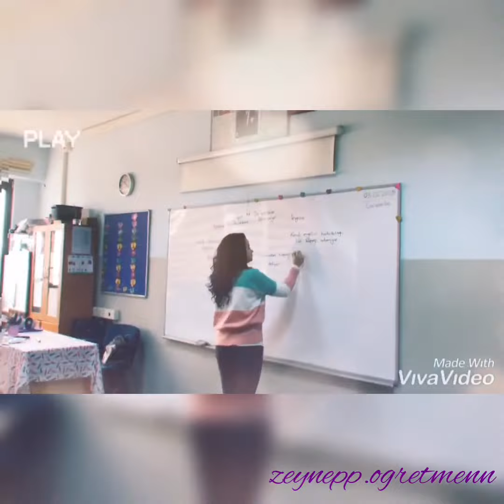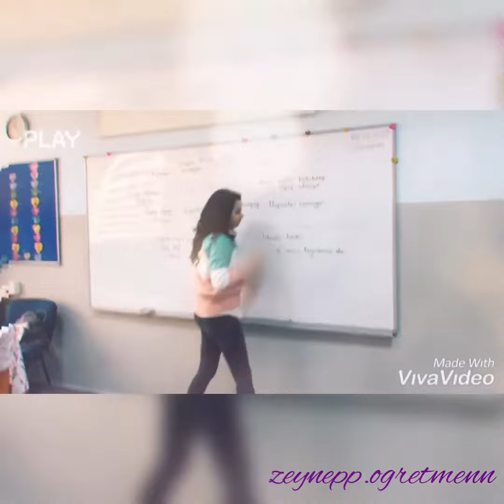The Present/P4C Temelli Lider Çocuklar Atölyesi/Çayırova İlkokulu/KOCAELİ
P4C Temelli Lider Çocuklar Atölyesi adlı eTwinning projemiz kapsamında “The Present” adlı kısa film soruşturmamızı gerçekleştirdik. İnternet bağımlılığından empati kurmaya, hayvan sevgisine kadar bir sürü kavram üzerinde konuştuk🎉